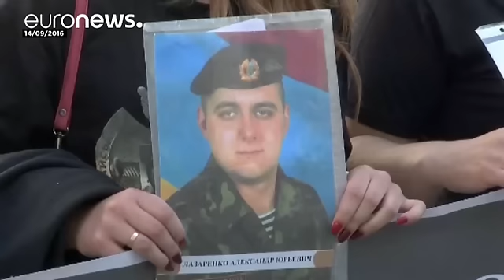Prisoner release flounders between Kyiv and Russian backed separatists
The so-called Minsk Agreement  implemented to end the war between Russian-backed separatists and Ukrainian forces is floundering on many levels, but prisoner release appears to be one of the most intractable.

Both sides claim varying figures for how many prisoners they are holding.

The Organisation for Security and Cooperation in Europe (OSCE), the mediator in the peace process, cannot force the exchange of prisoners, while Kyiv and the separatists cannot even agree on prisoner lists.